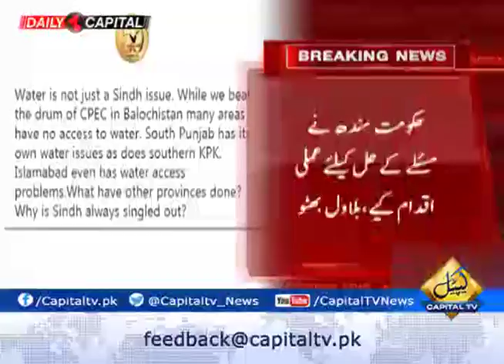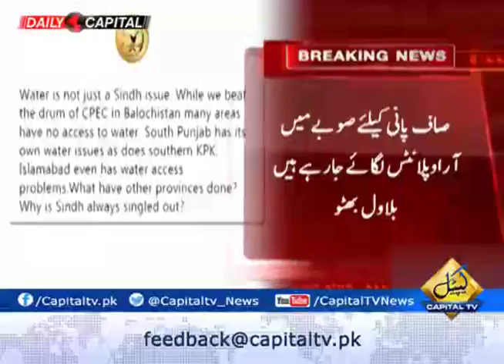Water is not just a Sindh issue, say Bilawal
Water is not just a Sindh issue, While we beat the drum of CPEC in Balochistan many areas have no access to water, says Bilawal, for more details watch video.